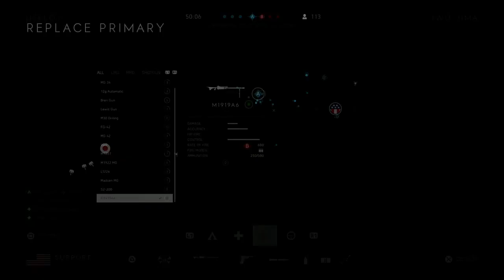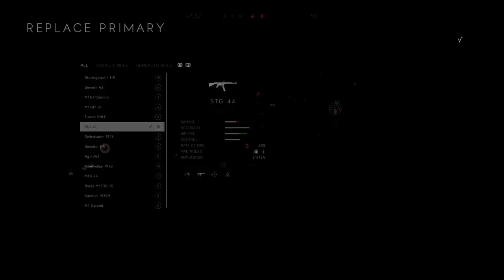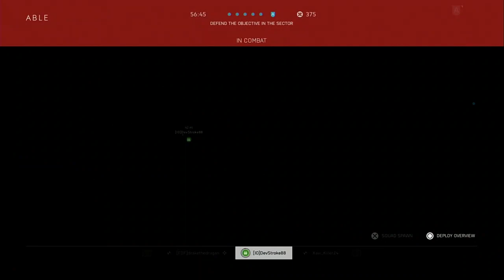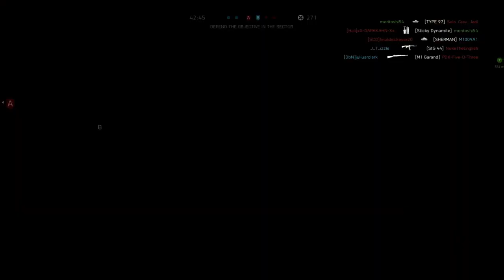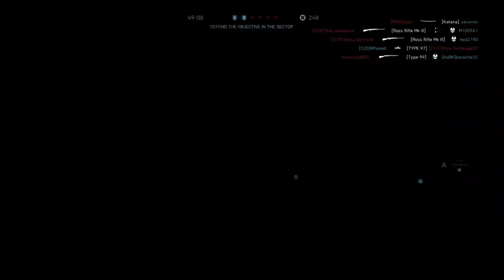Pacific No HUD | PS4 Pro BFV